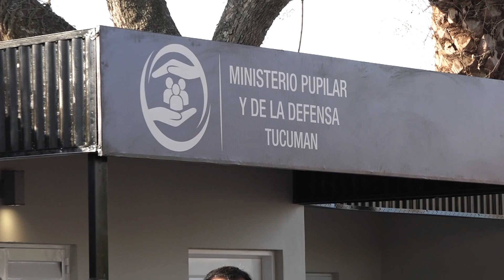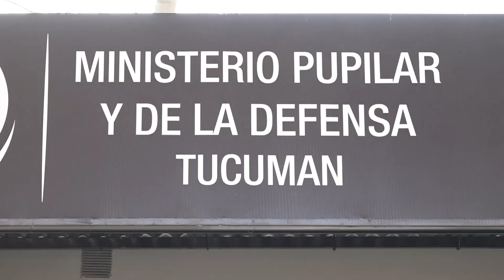Osvaldo Jaldo | Inauguramos una oficina de Atención Primaria Jurídica en San Pedro de Colalao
𝗦𝗮𝗻 𝗣𝗲𝗱𝗿𝗼 𝗱𝗲 𝗖𝗼𝗹𝗮𝗹𝗮𝗼 | Muy contentos de ser parte de la inauguración del Centro de Atención Primaria Jurídica en esta localidad. Un paso más que se da en la descentralización del Estado, democratizando la justicia y promoviendo su acceso para todas y todos los tucumanos.

⚖️ En estas dependencias el personal letrado escucha el planteo y las necesidades de las personas y brinda un primer asesoramiento jurídico que les permitirá conocer sus derechos y el modo de ejercerlos. Luego, se efectúa la derivación responsable a las defensorías oficiales.

✅ Es un avance muy importante para el interior de la provincia, y especialmente para el departamento de Trancas, posibilitando que quienes vivimos en el interior tengamos el mismo acceso a la Justicia que los que viven en Capital.

👏🏻 Agradecemos a Washington Navarro Dávila, ministro Pupilar y de la Defensa, y al comisionado comunal Walter Mamaní, que trabajaron articuladamente para que este Centro sea una realidad. Esta es la sexta oficina de Atención Primaria en toda la provincia.

👥 Participaron el presidente de la Honorable Legislatura, Sergio Mansilla; el presidente de la Corte Suprema de Justicia, Daniel Leiva; el intendente de Trancas, Roberto Moreno; los ministros del Poder Ejecutivo, Miguel Acevedo (Interior), Eugenio Agüero Gamboa (Seguridad) y Lorena Málaga (Desarrollo Social); el presidente del Ente Tucumán Turismo, Sebastián Giobellina; el jefe de Policía, Julio Fernández; el jefe regional de la Administración Nacional de la Seguridad Social (Anses), Marcelo Santillán; la diputada nacional, Mabel Carrizo; y el dirigente Jesús Salim.